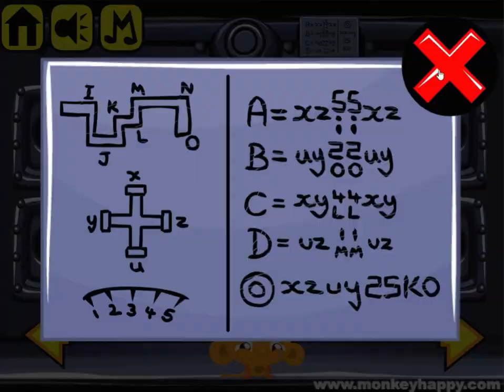[Pencil Kids] Monkey GO Happy: Stage 189 Walkthrough